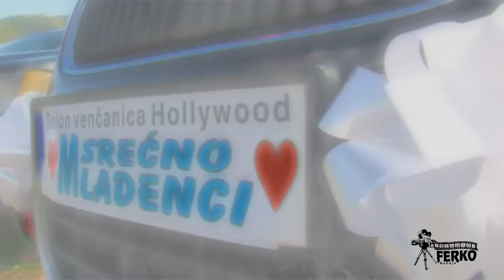Semir i Sanida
Inserti sa svadbe Semira Murica i Sanide Kurpejovic